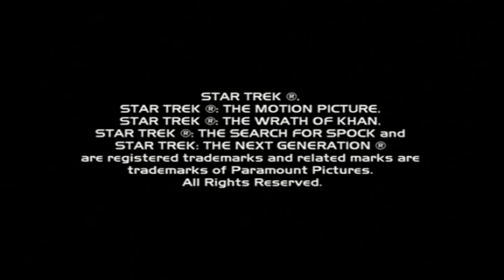Sound Design for Star Trek IV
An interview I did for the DVD extras of Star Trek IV - The Voyage Home. Sorry but the quality wasn't very good on the video transfer.